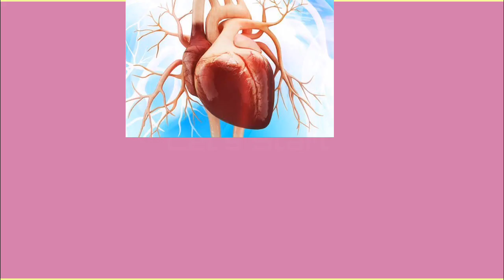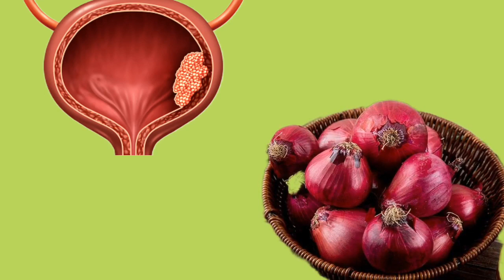Burhapy Tak tandurust rahany ky 11 khufiya Raz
VIDEO ABOUT :
                           Is Video My Main NY Apko Btaya hai Kay Kaisy Ap Apni Sehat Ka Khail Rakh Sakty Hai ya Tips Ko Follow Kar Ky Hamsha Fit Fat Or Jawab Rha Sakty Hai😍

👀Agar Apka Koi Sawal Hai ya Apko Koi Confusion Hai To Ap Mujy Mary Instagram Par DM Kar Sakty Hai Ma Apko Zaroor Reply Karo Gi InshaALLA🤗